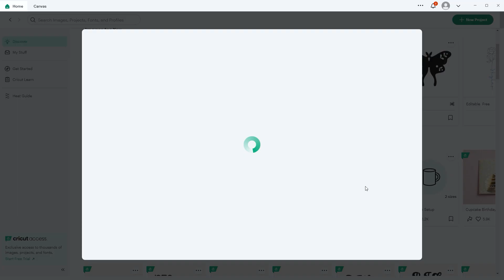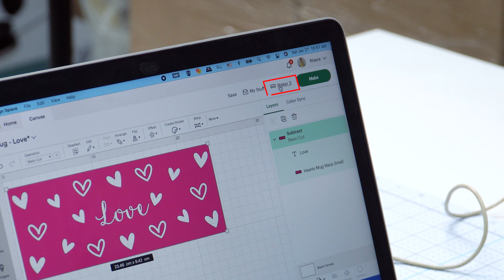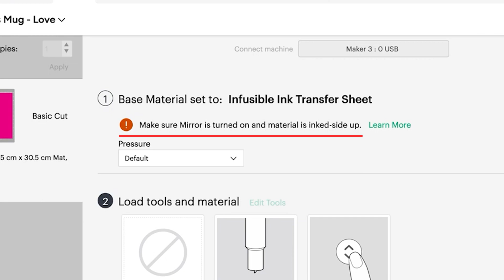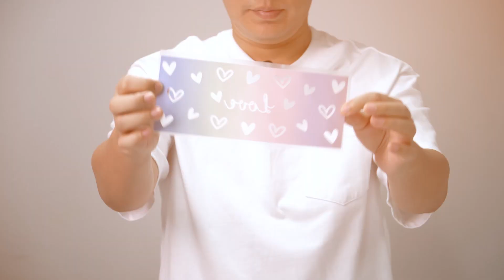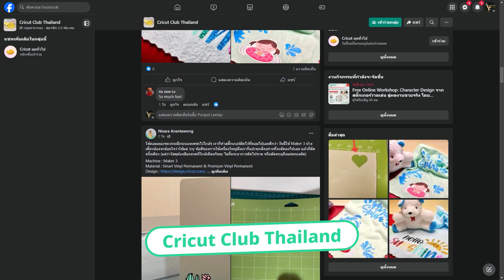Cricut - ทำแก้วมัคดีไซน์สวย ไม่ซ้ำใครแบบง่ายๆด้วย Cricut Mug Press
Cricut ขอแนะนำ Mug Press เครื่องรีดลายลงบนแก้วมัค ที่จะช่วยให้คุณทำแก้วกาแฟและของขวัญสุดพิเศษที่มีชิ้นเดียวในโลกได้ง่ายๆและไม่ยุ่งยากด้วยตัวคุณเอง!!!

🛒 B2S
- เซ็นทรัลเวิลด์
- เซ็นทรัลลาดพร้าว
- เซ็นทรัลปิ่นเกล้า

Social ช่อง Gadget by RTB Technology